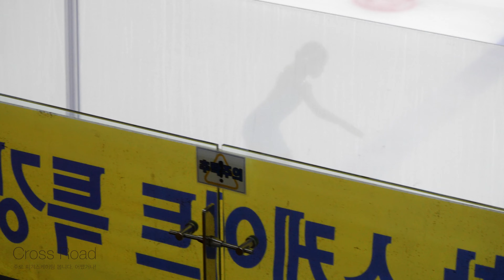142ㅣ배지현 FSㅣ2022-08-01 교보생명컵 꿈나무대회 1일차ㅣ경기번호53. 전문 여자 2급 4학년 1조 2ㅣ서울일원초등학교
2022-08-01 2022년 제 38회 교보생명컵 꿈나무 체육대회 - 피겨스케이팅. 1일차 (초등학생, 미취학 아동 대상 스포츠 이벤트) |
38th Kyobo Life Cup Dream Tree Sports Festival - Figure Skating 2022. Day 1. (August.01) 2022. (Elementary Schoolers, Preschoolers)

서울 목동아이스링크 | Mokdong Indoor Ice Rink, Seoul, Repubic of KOREA (South) |